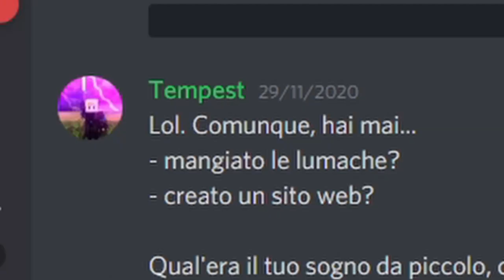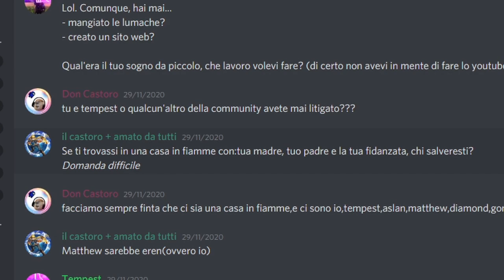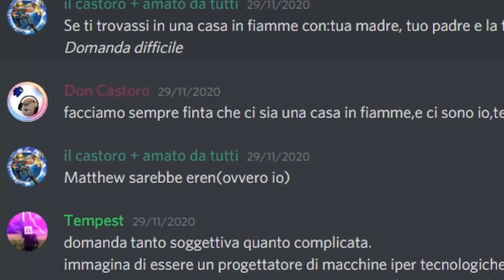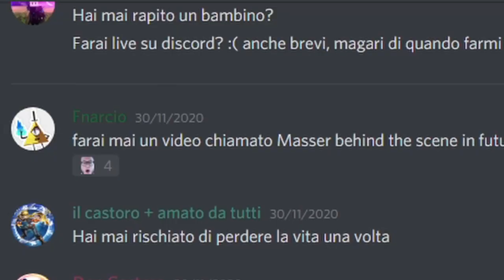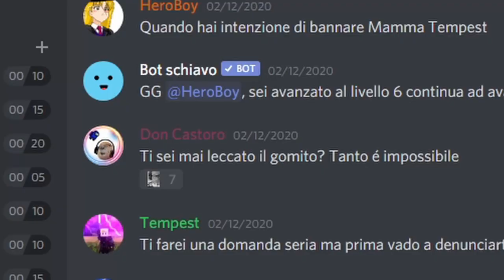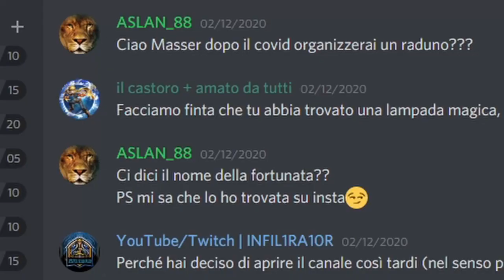COSA NE PENSO DEI TWO PLAYERS ONE CONSOLE➤ MASSER RISPONDE #6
Protagonisti di questo video sono i two players one console, ovvero stef e phere!
Il quinto episodio del masser risponde sarà un turbinio di ignoranza e segreti mai svelati prima, e che fai, te ne privi di guardarlo fino alla fine?